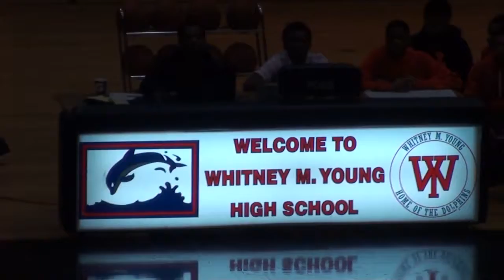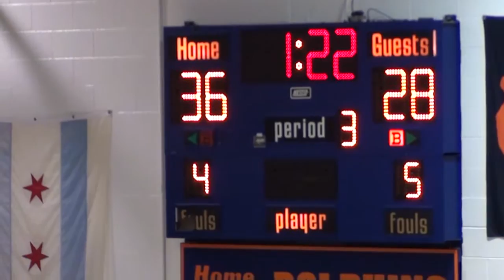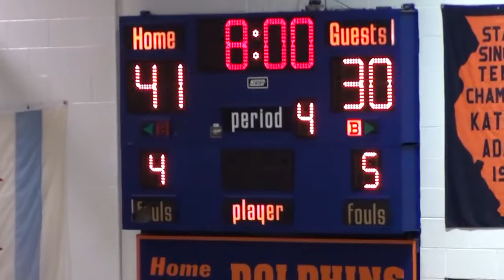* [3] Washington@Simeon Wolverines Varsity Basketball3